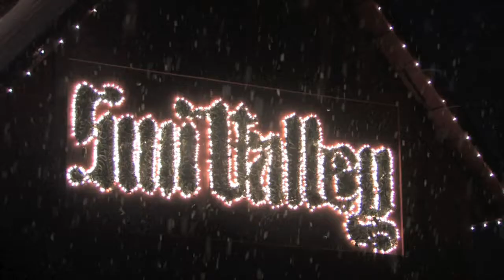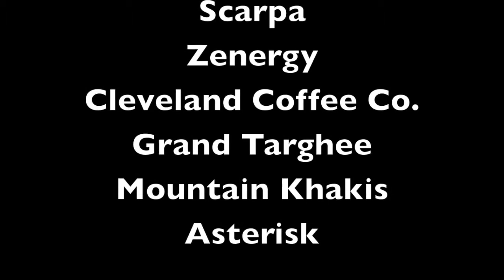Mountain Niceness~A Sunny Valley Day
Danny Walton telemark athlete enjoying fresh pow and sunshine at Sun Valley,ID.12-29-11